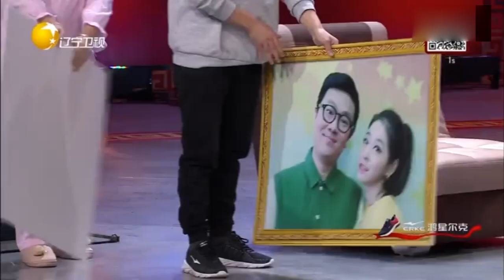小品《隔壁男友》：超搞笑！隔壁小伙家中帮忙误打误撞引事端